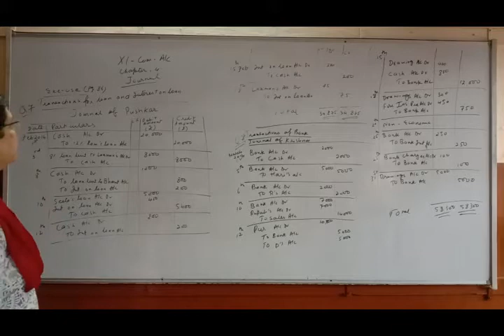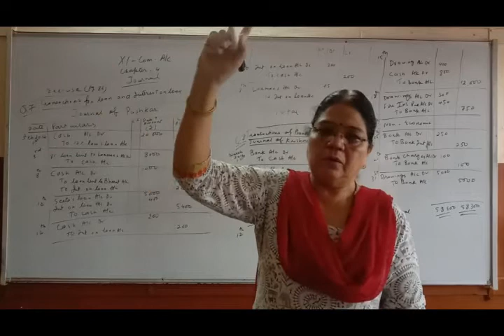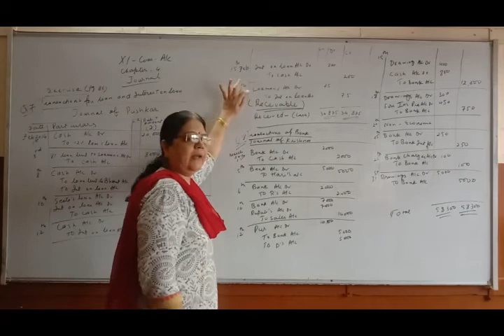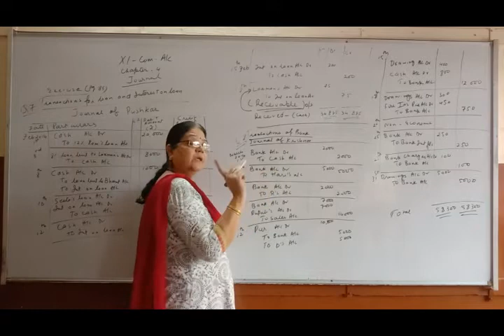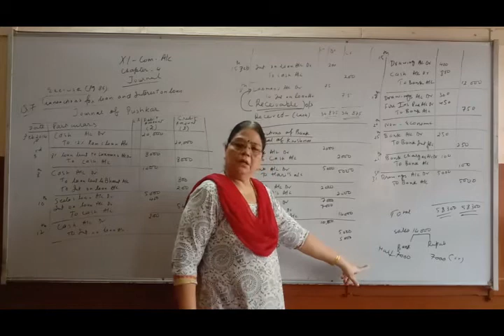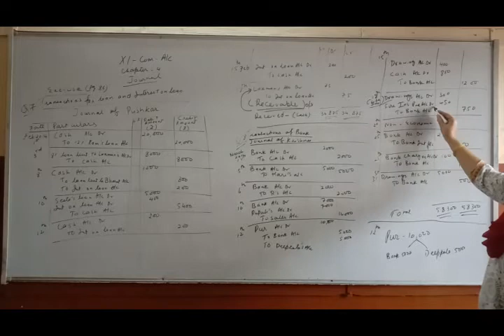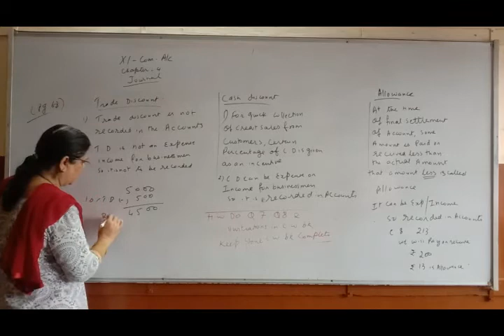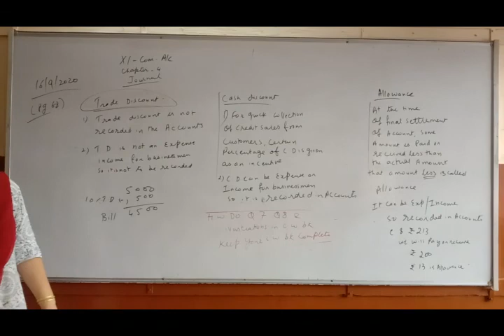STD 11TH COMM ACCOUNTS CHAP 4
Tr.Daksha